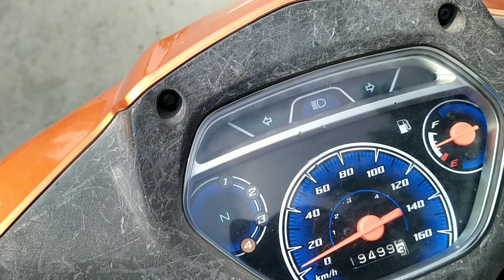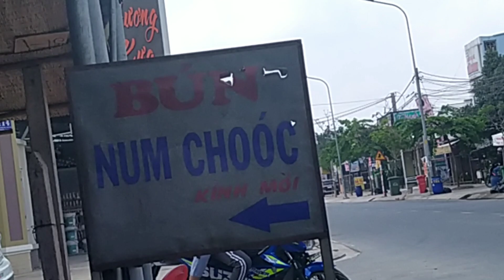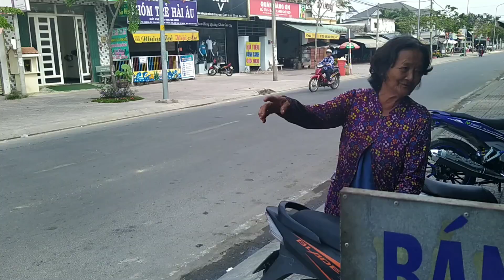LÂM VN / Tình cờ gặp THÁNH LIỆU đi mua ve chai mời thánh đi ăn sáng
Chúc mọi người xem video vui vẻ và đừng quên đăng ki ủng hộ minh nhé. Cảm ơn rất nhiều